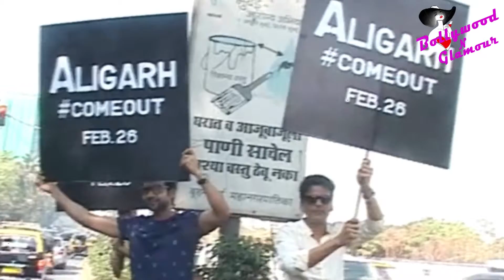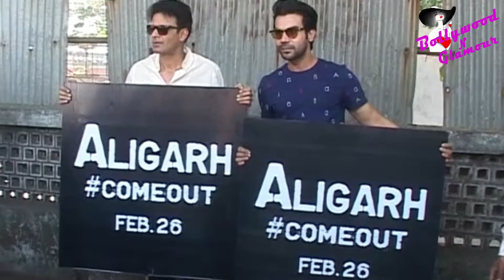Unique Promotion Of Manoj Bajpai, Rajkummar Rao & hansal Mehta's Film ''Aligarh''